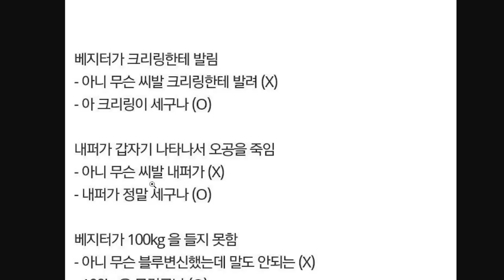롤을 하는 올바른 자세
3월14일자 방송입니다